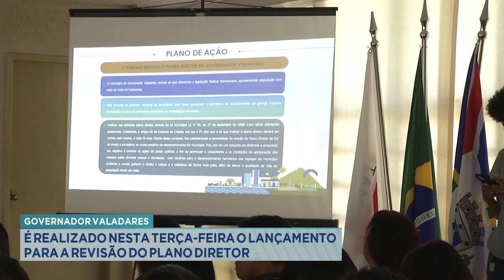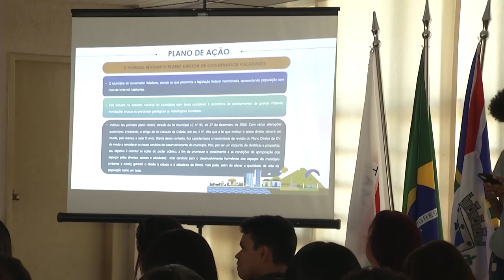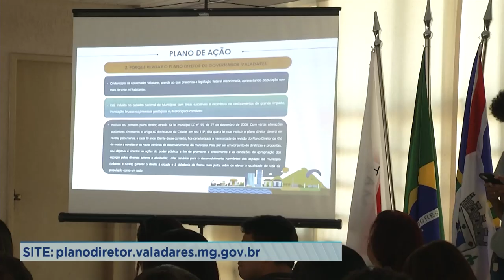Gov. Valadares: Lançamento para a Revisão do Plano Diretor Realizado nesta Terça-feira na Cidade.